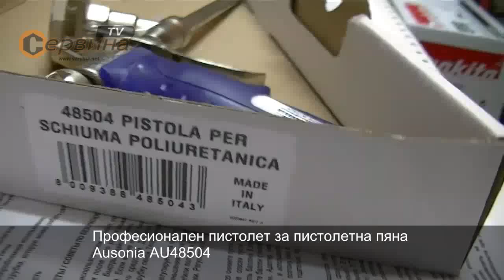Професионален пистолет за полиуретанова пяна Ausonia AU48504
- Тефлоново покритие на вътрешните стени;
- За професионални цели;
- Удобна дръжка и палец, регулиране на потока пяна;

Параметри:
- Диаметър на дюзата: 2мм
- Дължина на цевта: 160мм
- Размер на пистолета: 300мм
Тегло: 0.430кг